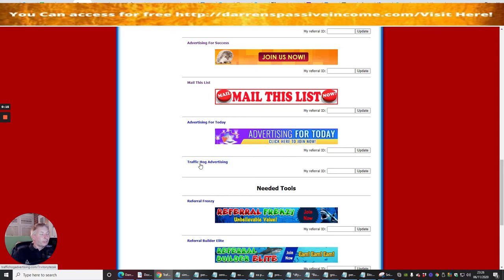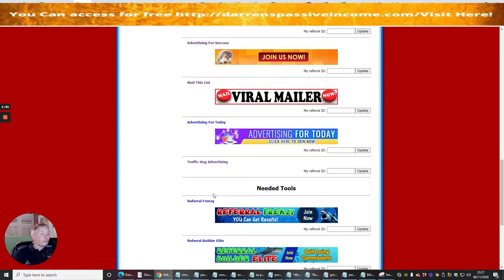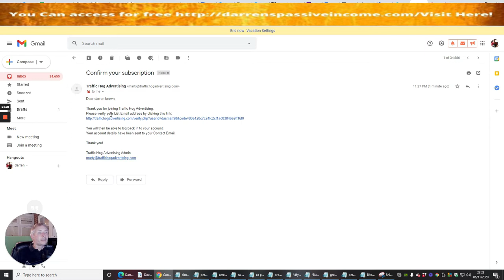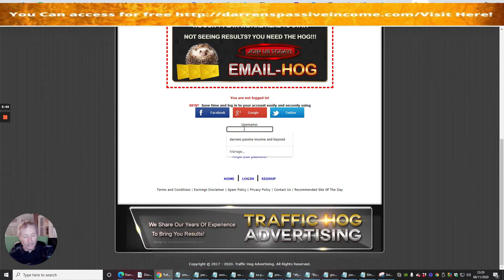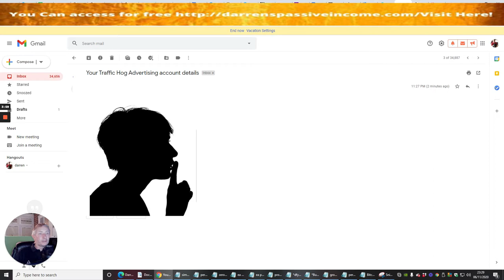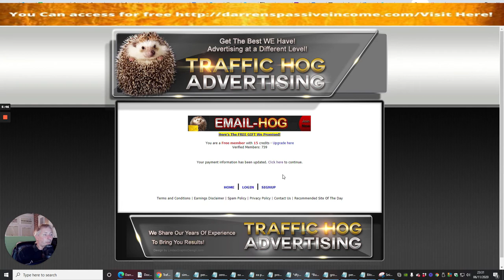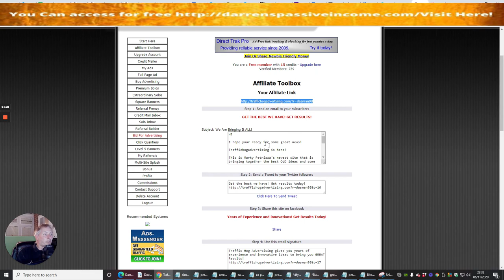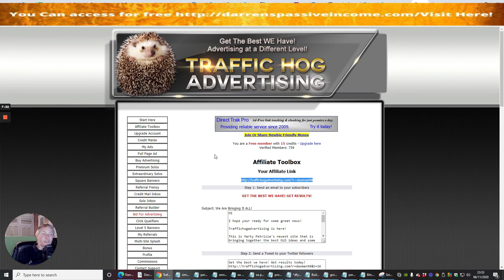Traffic Hog Advertising Review-Email list Builder without autoresponder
Traffic Hog Advertising Review-Email List Builder Without A Autoresponder

💯 Traffic Hog Advertising Review will help you with creating a list building tool which you can put into action and build your followers leads and subscribers to your chosen website or by a landing page

💯 Traffic Hog Advertising is a Traffic Exchange, packed with unique features and tools. It is one of the most popular and active traffic exchanges, and also it’s voted the best traffic exchanges by members. This help page is designed to help you use the features of Traffic Hog Advertising, with information and easy step by step instructions. You can translate the page in the sidebar to the right if it is easier for you.

💯 Link here Gets you free Traffic Now!